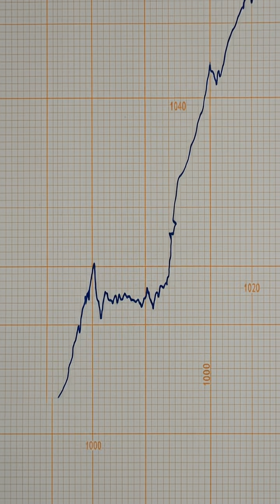The Loudest Sound in Human History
The loudest sound in human history didn’t just shatter eardrums—it erased an entire island. In 1883, Krakatoa erupted with a force so massive it was heard 3,000 miles away, sent shockwaves around the world, created 100-foot tsunamis, and changed the global climate. This is the eruption that shook the planet in just five minutes.